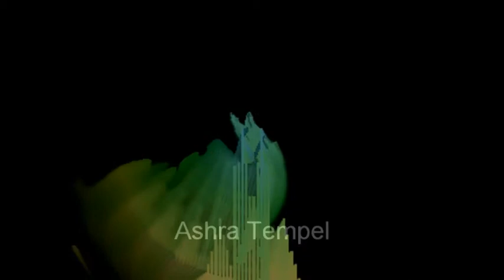Ashra-M.Göttsching....Future World Orchestra....Stereo... Urhan